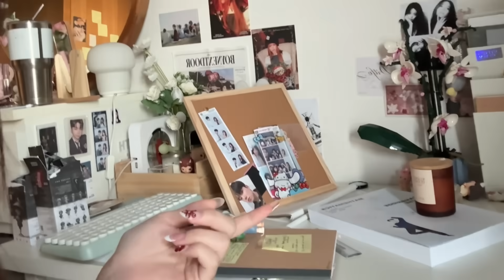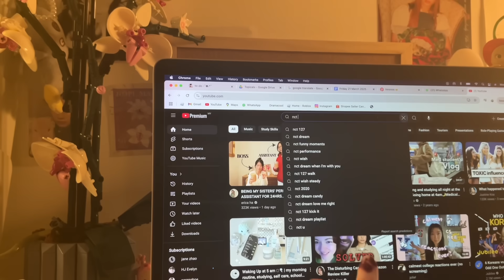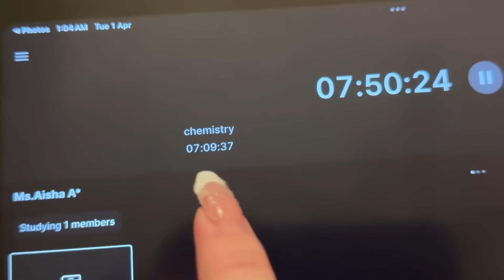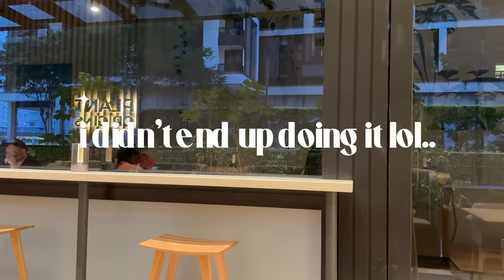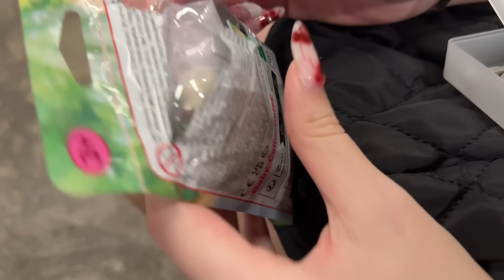finishing the whole igcse chemistry syllabus in *one night*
i hope this video can be a tribute to how much i love nct and condensation polymers

(pls i want A*)

｡𖦹°‧ faq
name: jit lin
age: 16
camera: iphone 16 pro, ipad air
editing app: capcut